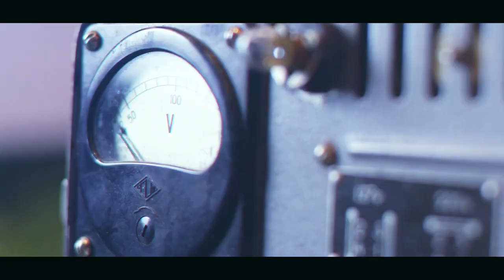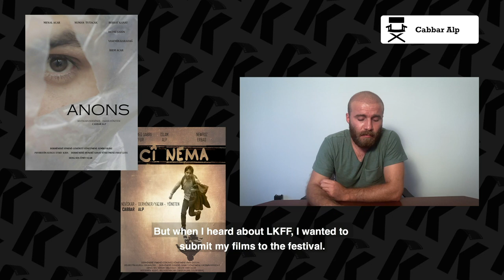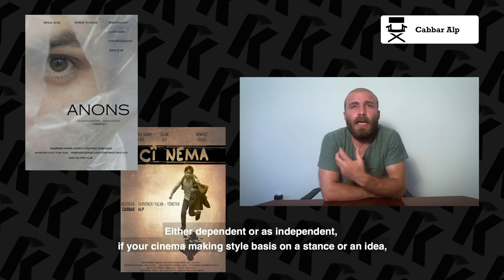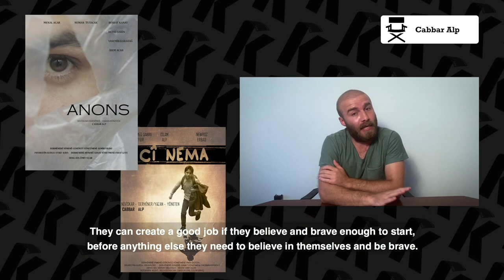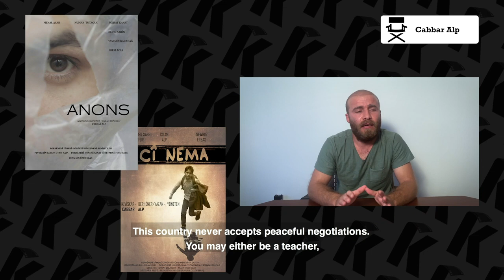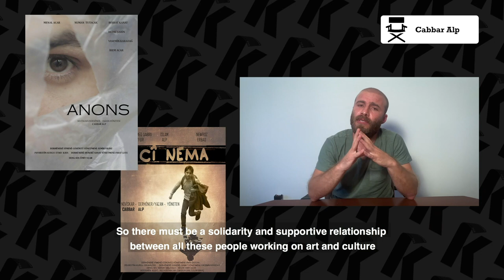VIEWS ON FILMMAKING | Cabbar Alp | LKFF 2020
DIRECTOR
Cabbar Alp was born in Diyarbakir in 1989. He graduated from Journalism Department at Kocaeli Universty. Currently he is working on filmmaking and theatre in Istanbul.

NO PLACE LEFT
Short Fiction - Beyond Borders
Directed by Cabbar Alp
North Kurdistan / 2019 / 15 min / Kurdish, Turkish with English Subtitles

SYNOPSIS
This film tells the story about a young boy named Rodi, who lost most of his family at war in Kurdistan. He was sent to live with his only relatives, his grandparents in Istanbul. As Rodi begins to attend his new school, he finds it hard to feel a sense of belonging.

CAST
Muhammed Sabri Teyfur

ANNOUNCEMENT
Short Film - The Struggle Continues

North Kurdistan / 2017 / 8 min / Turkish with English Subtitles

SYNOPSIS
A story about a family living in the Sur district of Diyarbakir during the times of implemented curfew, and the problems they face during this period.

As this festival is completely free of charge and accessible worldwide for the next 10 days, please check out our crowdfunding campaign that is now live. Head on over to see all the perks we will be offering in return for your kind donations